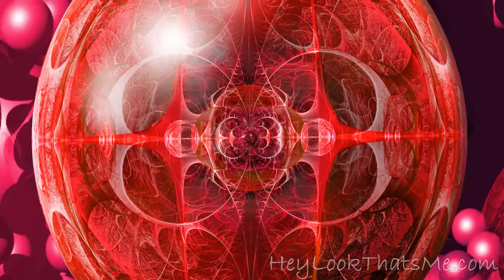infinite zoom: the inner universe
Feel free to use this video for any legal and positive purpose. No need to ask. See details below and in various replies. You can download the original video, and source materials,.

I created this to advertise my art web site, "HeyLookThatsMe". That web site ceased operation in January 2017, so I can focus more on my game Lots of people asked me for a version without the watermark, but sadly my backup hard disk had died, so I could not help. But good news! In January 2019 iI got the backuo disk working again, and uploaded the no-watermark version
HOW TO MAKE YOUR OWN VIDEO LIKE THIS

1. create 40 images in Photoshop. Each is around 4000 pixels on each side. Each image contained a small version of the next image.

2. The idea is to make the first image expand until the middle section is full screen. Then replace the middle section with the next picture, and make THAT expand. And so on.

The easy way to do this is with Adobe After Effects.

But After Effects is expensive. If you don't have any money, use Blender instead. Blender is a free, open source 3D program. Instead of expanding flat images, I made thin cuboid objects, each with an image as its "texture". I then expanded the objects. If you've ever used a 3D modelling program its a simple enough idea.

The hardest part was making the objects expand smoothly. Easy in After Effects. Very hard in Blender. See my source files for details.

Good luck!

Why does the woman look odd?
I had to create a fake super-high resolution image from lots of lower resolution images. It gives the image a strange distorted plastic look. If I had better source images it would look better. But I like interesting faces, so I left it.

Is every detail accurate?
It's an accurate guide to "the sort of thing" you would find. For example, real atoms are basically full of empty space. But I showed a lot of crazy patterns because there are quantum fluctuations and probability fields that make atoms fascinating links to infinite possibilities.

LEGAL STUFF (READ THIS IF YOU INTEND TO REUSE THE VIDEO OR ITS SOURCE)
This video uses three pieces. In order, they are:
"Haunting" by Matthew Milne of Logan Leistikow's Public Music Project. Milne confirmed by email that he is happy for me to use this piece. He's a great guy.

Music was merged using Audacity. Audacity and Blender (and the Gimp for the art) are free and open source.

Art:
All images are either created by me, public domain, or based on creative commons "attribution only, derivatives allowed" or similar license. Some of it is "sharealike" but the YouTube license does not allow downloading.

"Close up eye" by Ben Mortimer Photography.

"My left retina" by martin Cathrae

Electron microscopy images from Dartmouth College (public domain) Thanks, Dartmouth!

Small molecules generated by the Gimp (marble madness plugin)

Large molecules: "eclipses" and "OBAFGKM" by fdecomite

Subatomic fractal details rendered in Apophysis, using data adapted from flames by "mutequacky" (the beautiful central image) and "kugel".

Galaxies: a combination of numerous NASA public domain images. E.g. the main Milky Way image is adapted from "cosmological masterpiece" and "Hubble snaps heavyweight"  by NASA/Goddard, uploaded to their Flickr account under creative commons 2.0.

Star fields: Random stars generated in The Gimp.

Planet Earth: public domain images from NASA's Goddard Space Flight Center, via the Visible Earth project.

Cambodia from space: public domain images via NASA's Earth Observatory.

Angkor Watt from the air: by "jurvetson" and several photos by "oldandsolo"

Close up of Angkor buildings: Victoria Peckham", "alex.ch", and "michael clarke stuff"

Tree roots by "reibai"

Door details by "David A. Villa" and "mckaysavage"

Still images were adapted and merged in Photoshop Elements 5 and the Gimp.